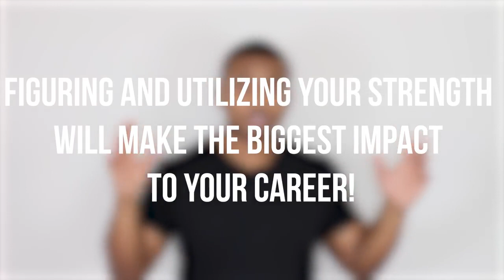Producing great video content fast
How to produce great youtube video content fast?